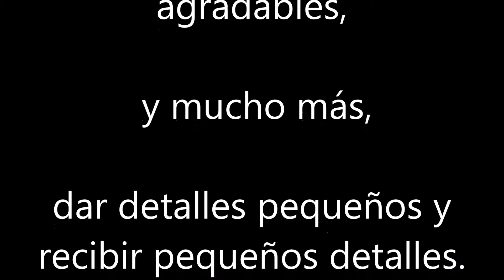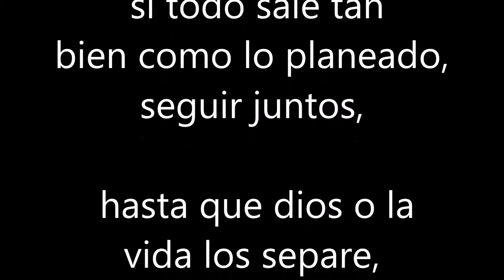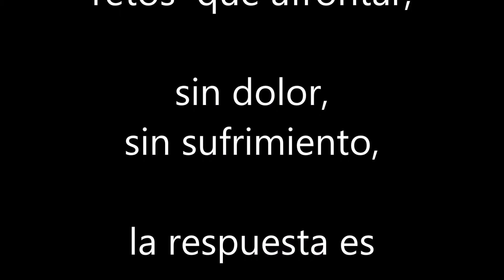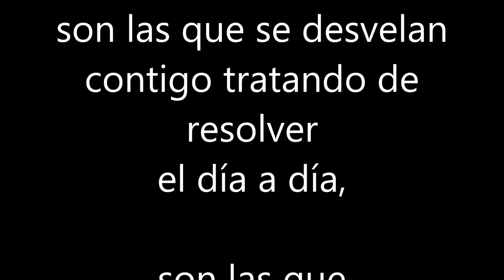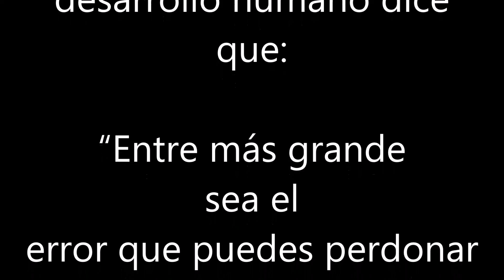amor amor amor